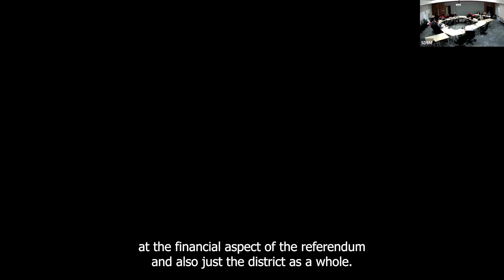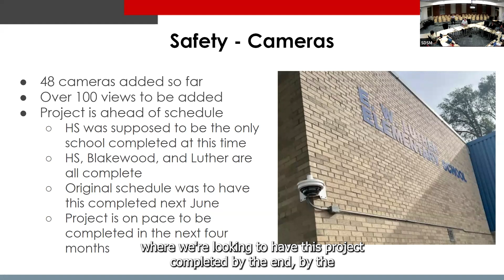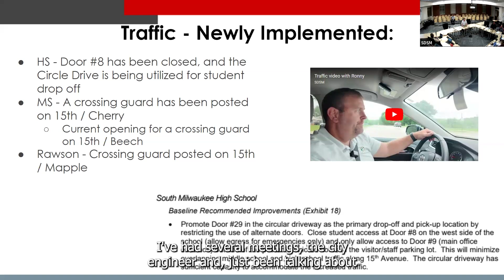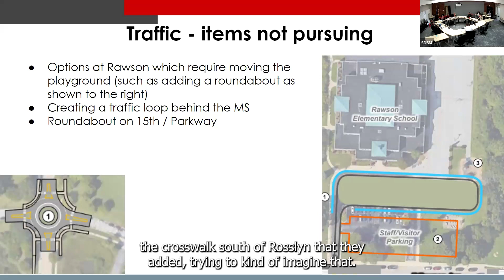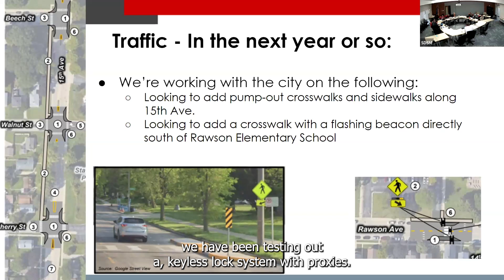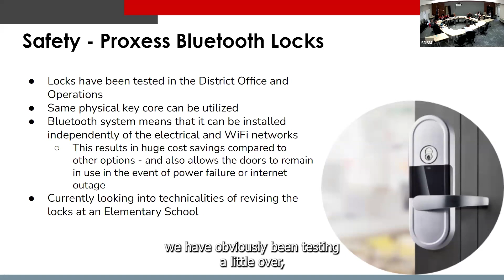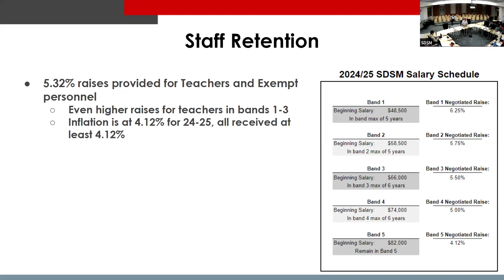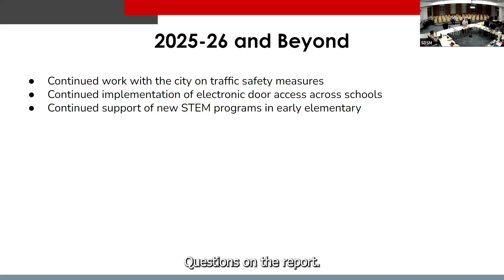Referendum School Board update 10 2 24